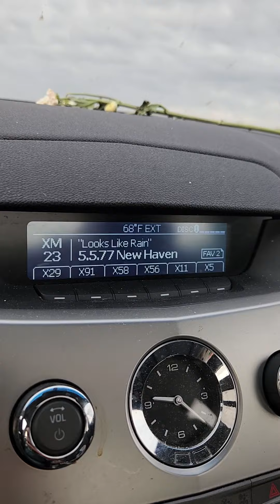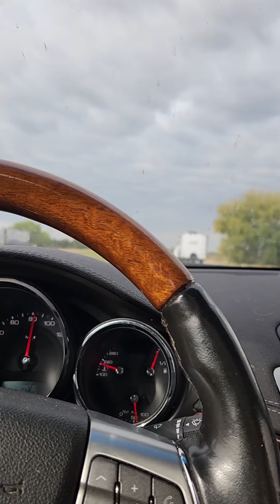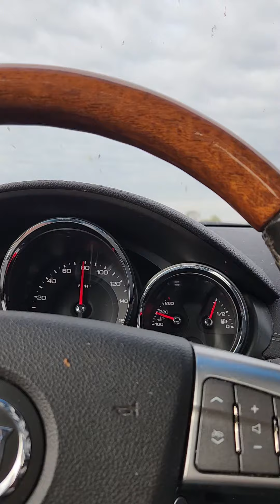Looks like rain 10/4/23